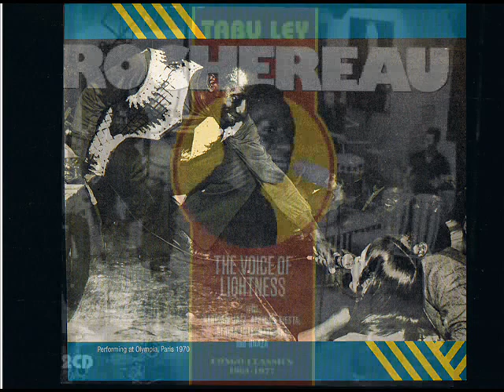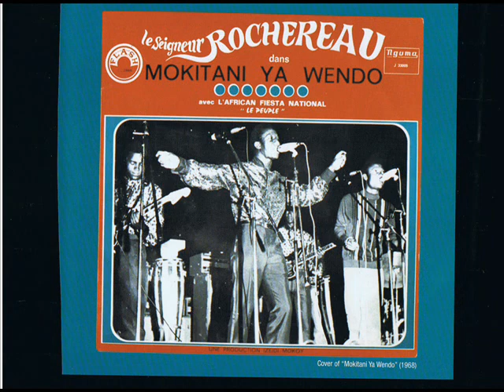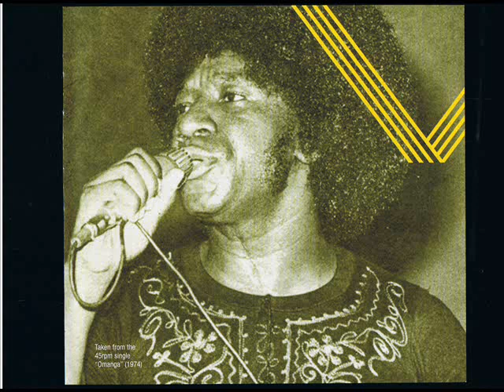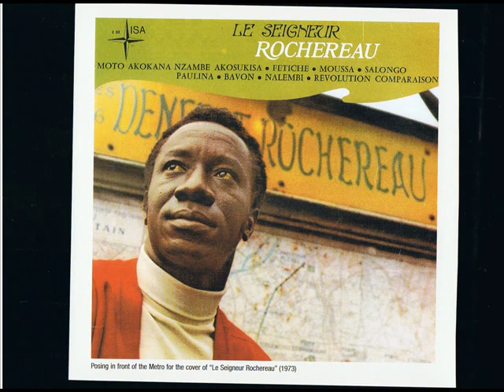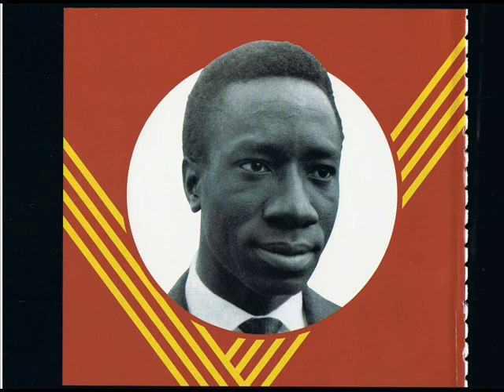Tabu Ley Rochereau - Karibou ya Bintou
A song of Tabu Ley Rochereau,